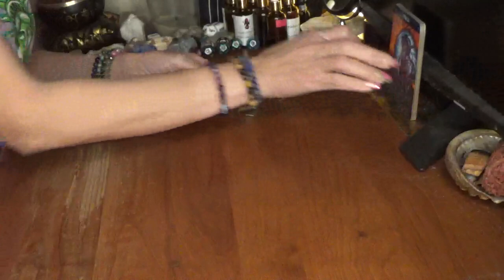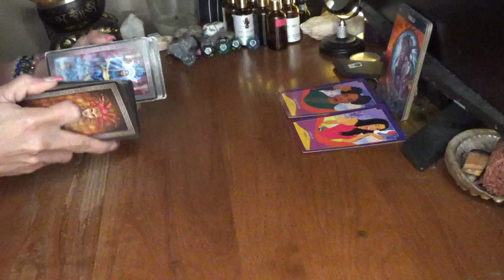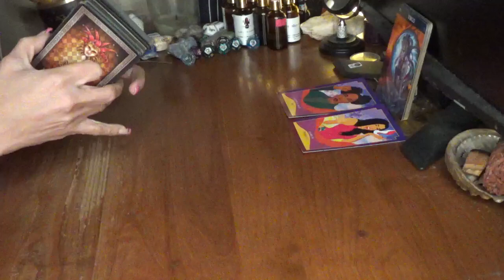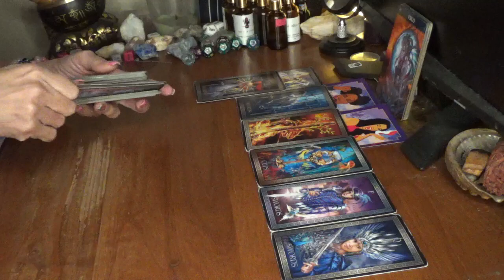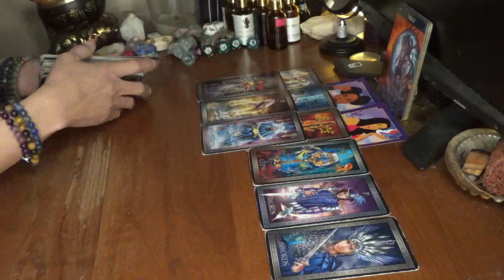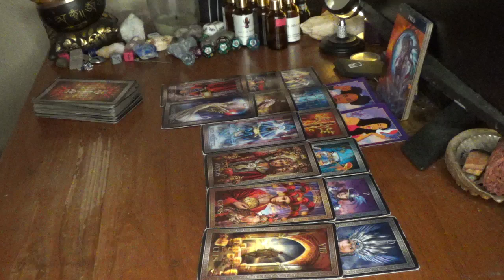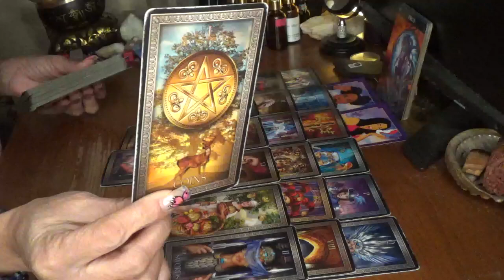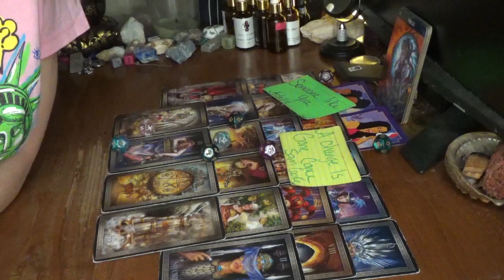Virgo Y'all Got A Tower Moment Coming This Week